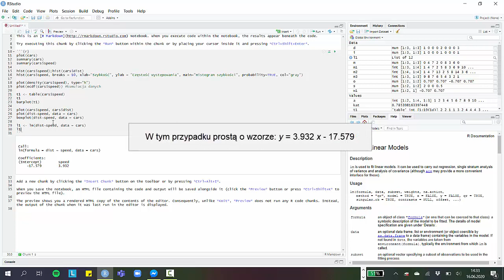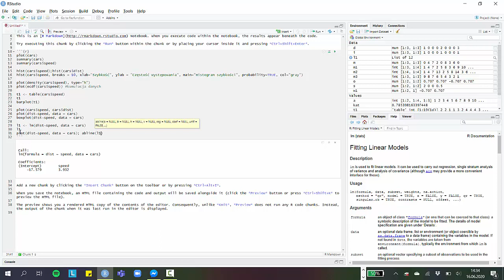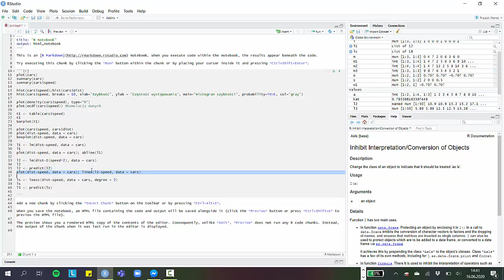Kurs języka R - 03 02 - Regresja liniowa